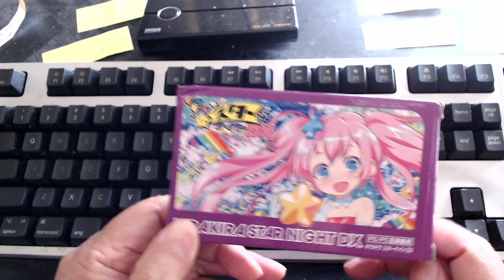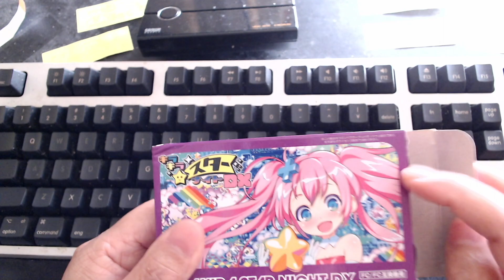レトロゲーム、新作発売って萌えるね！